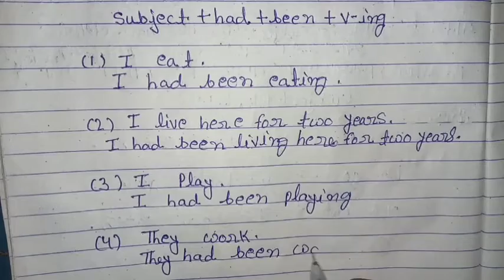English grammar topic: past perfect tense and past perfect continues tense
Showing results for past perfect tense and past perfect continuous tense
Search instead for past perfect tense and past perfect continues tense

Past perfect and past perfect continuous tense
हिन्दी में
In English
Past perfect simple = I had worked Past perfect continuous = I had been working. We use the past perfect simple with action verbs to emphasise the completion of an event. We use the past perfect continuous to show that an event or action in the past was still continuing.

Past perfect simple or past perfect continuous? › british-grammar › pa...
Image result for past perfect tense and past perfect continuous tense
 More images
About featured snippets
Feedback
People also ask
What is past perfect continuous tense with example?
What is past perfect continuous tense?
What is the difference between past continuous tense and past tense?
Feedback

Past Perfect and Past Perfect Continuous: Useful Differences › past-perfect-and-past-perfect-continu...
The past perfect tense expresses a past action, already finished when another past action happened; the past perfect continuous tense describes a past action ...

contrast: past perfect continuous vs past perfect simple › grammar
We use the past perfect continuous to talk about actions that continued for a period of time before another action or situation in the past. We use it to focus ...

Past Perfect Continuous Tense - Grammarly › blog › past-perfect-conti...
The past perfect continuous tense (also known as the past perfect progressive tense) shows that an action that started in the past continued up until ...
Videos

2:45
Past Perfect and Past Perfect Continuous (progressive ...
YouTube · englishgrammarspot
09-Apr-2013
4 key moments in this video

From 00:37
Past Perfect

From 01:16

From 01:42
Use a Past Perfect for

From 02:08
Past Perfect Continuous Is Used

PREVIEW
15:33
What's the Difference? PAST Continuous & PAST PERFECT ...
YouTube · mmmEnglish
25-Mar-2021

5 key moments in this video

PREVIEW
38:29
Learn English Tenses: PAST PERFECT CONTINUOUS
YouTube · Learn English with Rebecca · engVid
12-Jun-2020

9 key moments in this video

PREVIEW
18:14
How To Use Past Perfect Tenses | SIMPLE or CONTINUOUS
YouTube · mmmEnglish
28-Jan-2021

10 key moments in this video
View all

Past Perfect Continuous tense - Grammar - EnglishClub › grammar › verb-tenses_...
The Past Perfect Continuous is another tense that expresses the "past in the past". In this lesson we look at the structure and use of the Past Perfect ...

Past Perfect and Past Perfect Continuous for ESL - ThoughtCo › ... › Grammar
08-Mar-2019 — The two most advanced tenses in the past are the past perfect and past perfect continuous. There are slight differences between these two ...

Difference Between Past Perfect and Past Perfect Continuous › ... › Grammar
11-Feb-2019 — Past perfect continuous or past perfect progressive tense shows that an action that started in the past continued up until another time in the ...